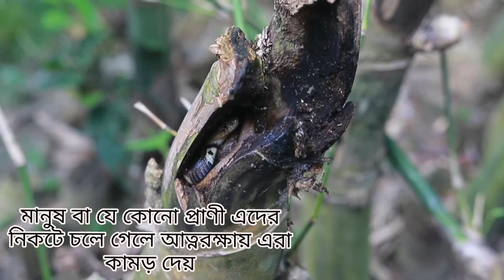Spectacled Cobra| গোখরা সাপ| খৈইয়া গোখরা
The Indian cobra, also known as the spectacled cobra, Asian cobra, or binocellate cobra, is a species of the genus Naja found, in India, Pakistan, Bangladesh, Sri Lanka, Nepal, and Bhutan, and a member of the "big four" species that inflict the most snakebites on humans in India
Higher classification: Cobras
(The Indian cobra varies tremendously in colour and pattern throughout its range. The ventral scales or the underside colouration of this species can be grey, yellow, tan, brown, reddish or black. Dorsal scales of the Indian cobra may have a hood mark or colour patterns. The most common visible pattern is a posteriorly convex light band at the level of the 20th to 25th ventrals. Salt-and-pepper speckles, especially in adult specimens, are seen on the dorsal scales. Specimens, particularly those found in Sri Lanka, may exhibit poorly defined banding on the dorsum. Ontogenetic colour change is frequently observed in specimens in the northwestern parts of their geographic range (southern Pakistan and northwestern India). In southern Pakistan, juvenile specimens may be grey in colour and may or may not have a hood mark. Adults on the other hand are typically uniformly black in colour on top (melanistic), while the underside, outside the throat region, is usually light. Patterns on the throat and ventral scales are also variable in this species. The majority of specimens exhibit a light throat area followed by dark banding, which can be 4–7 ventral scales wide. Adult specimens also often exhibit a significant amount of mottling on the throat and on the venter, which makes patterns on this species less clear relative to patterns seen in other species of cobra. With the exception of specimens from the northwest, there is often a pair of lateral spots on the throat where the ventral and dorsal scales meet. The positioning of these spots varies, with northwestern specimens having the spots positioned more anterior, while specimens from elsewhere in their range are more posterior. Many specimens exhibit a hood mark. This hood mark is located at the rear of the Indian cobra's hood. When the hood mark is present, are two circular ocelli patterns connected by a curved line, evoking the image of spectacles.)